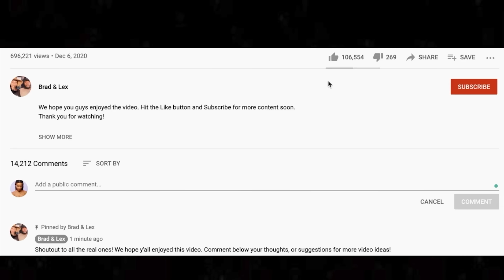🎵 Sheryl Crow - Every Day Is A Winding Road REACTION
We're back with another Sheryl Crow reaction! Every Day Is A Winding Road is definitely a bop.

BTC address: bc1qnk9au02dt90pafnl2tzcq8r4jj67n0h5g82fgj
ETH address: 0x5693df730D342E11DcABbE0BCeE801A5910725d1
XRP address: r4wVQdYAcN3bov8oERmBWgcUHSszDv3HDS